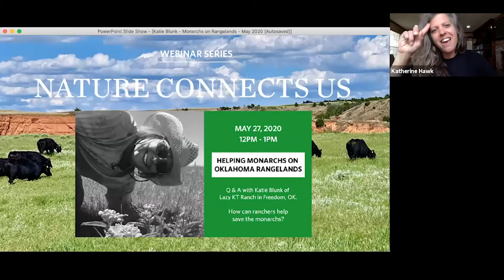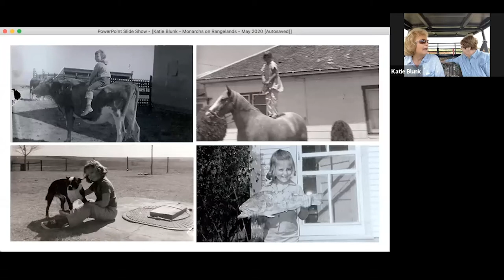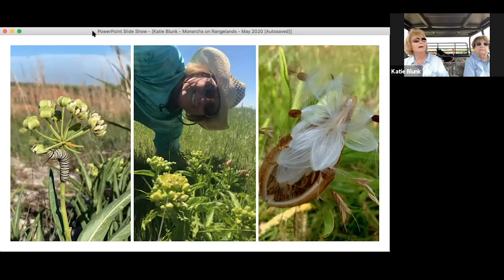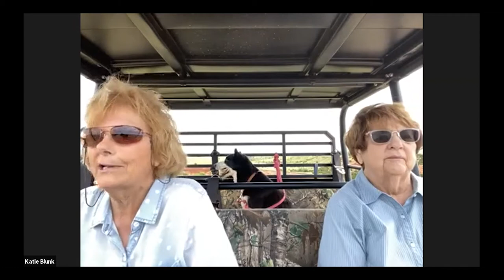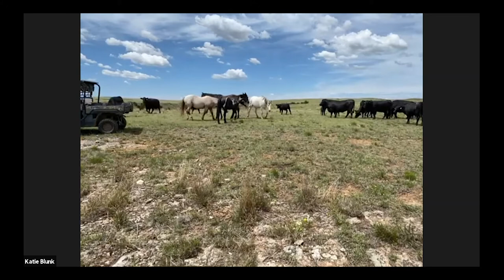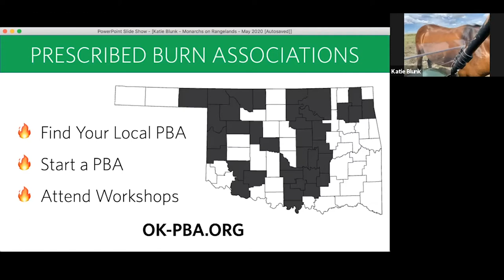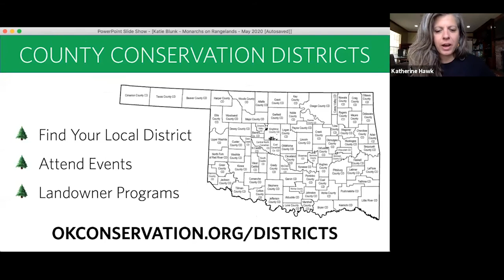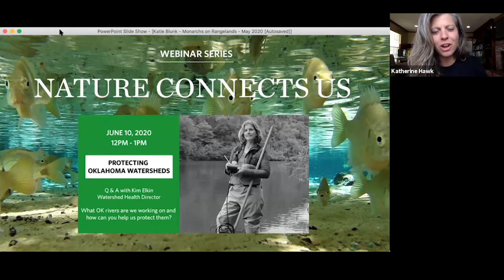Helping Monarchs on Oklahoma Rangelands with Katie Blunk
Meet Katie Blunk, owner of the Lazy KT Ranch in Freedom, OK. She will be joining us to share how she is managing her cattle ranch in northwestern Oklahoma to benefit monarchs and other important pollinators. Additionally, she will tell us more about her neighbors in her area are helping other neighbors to do the same. Don’t miss this webinar, you are sure to have a good chuckle or two. Katie is not only passionate about restoring native prairie at her ranch, but she’s also a barrel of laughs!